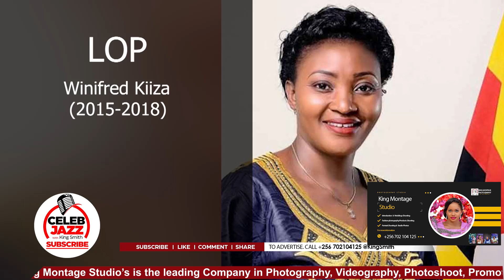Ssemujju Nganda Not Happy with LOP Amendement Bill By Hon Lumu Explains Why